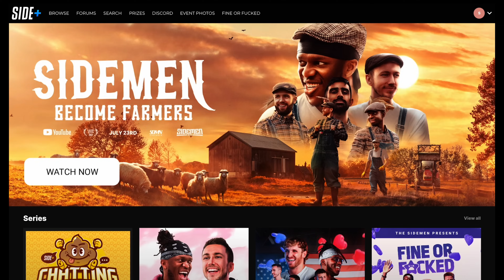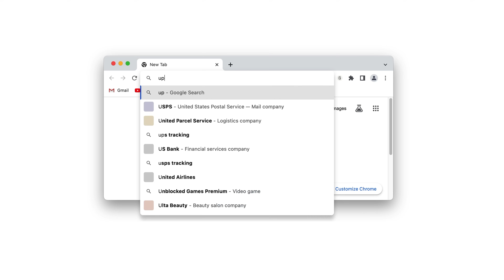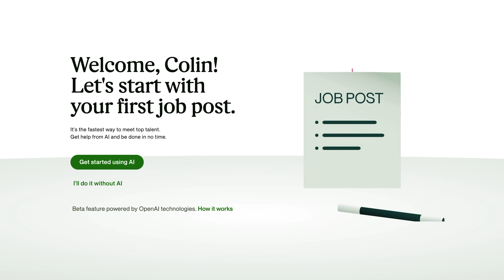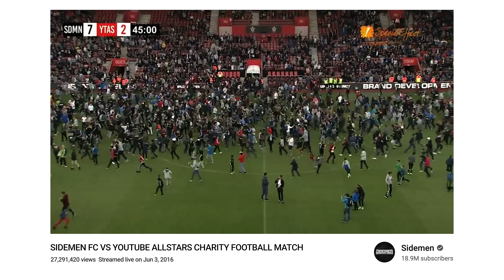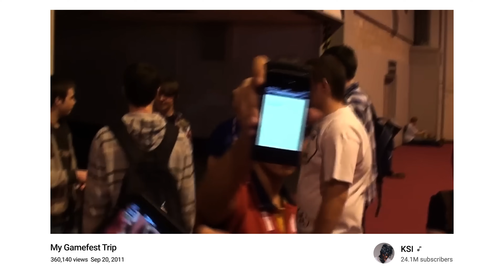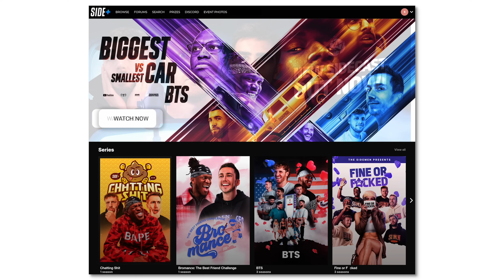The Man Behind the Sidemen's $100M Empire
The sponsor of this video, Upwork, has helped us hire talented people all over the world for every part of the creative process - from Thumbnail design to video editing to animations

And now we’re using Upwork to hire AI experts. now to sign up to power your business, smarter.

Jordan's Podcast: @jordanschwarzenberger

00:00 Who is Jordan Schwarzenberger
2:41 Jordan’s background before managing the Sidemen
4:45 The 2016 Charity Match
8:01 The 2022 Charity Match
10:30 Building intergenerational fans
11:40 How Jordan became their manager
14:20 The Sidemen’s secret sauce process & Jordan’s pitch deck
16:50 Talent manager vs talent agent in the UK
18:30 How the Sidemen gave him a shot
20:00 How Jordan’s compensated
22:22 The Sidemen brand before Jordan
23:29 Tanya
24:50 Being a single-client management firm
27:25 How should smaller creators look at talent management?
28:54 Sidemen Sunday
30:30 Tanya
33:00 Treating YouTube with high end production values
36:00 Starting Sides
41:53 Feeling pressure after the Sides launch
47:20 Side+
53:20 Side+ pricing and revenue
56:40 Dealing with group dynamics
58:30 KSI’s success within the group
1:02:00 Friends vs colleagues
1:03:10 Evaluating new Sidemen ventures
107:29 What if YouTube itself fails?
1:09:00 Physical Sidemen experiences
1:11:29 The Sidemen org structure
1:13:44 Why Jordan’s not the CEO of the Sidemen
1:15:22 The health of the creator economy
1:21:50 Creator Inc. and the creator middle class
1:28:00 Long form content vs short form
1:30:30 Jordan’s advice for young creators
1:32:45 Jordan’s advice for Colin and Samir
1:37:15 What has Jordan learned about dealing with controversy
1:39:22 The future of the creator economy

📫 90,000+ read our free newsletter that breaks down the business of creators.

❔ We answer questions from creators every Sunday in our newsletter.

ABOUT US
We’re Colin and Samir, creators based out of Los Angeles California. We make videos about the creator economy, and the lessons we’ve learned over 10 years of being on YouTube. We also interview creators and try to get to the bottom of what’s working on YouTube and where the creator economy is headed.